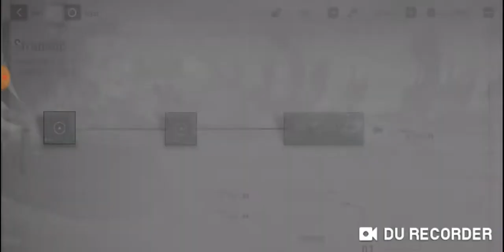[ Punishing Gray Raven Global ] Stranded